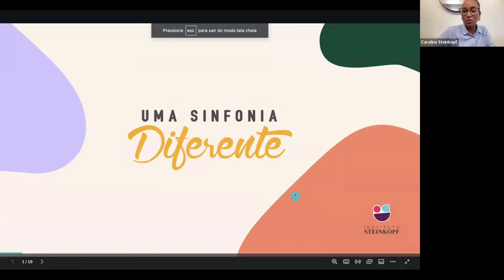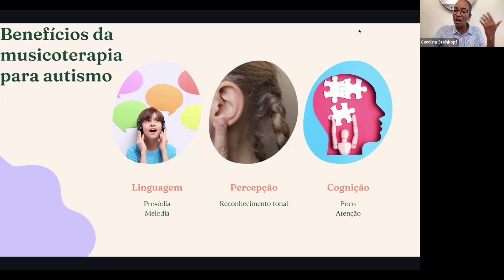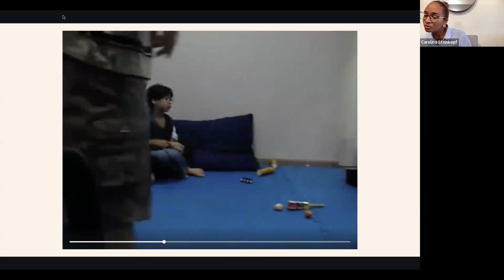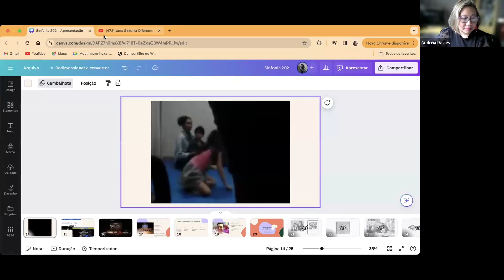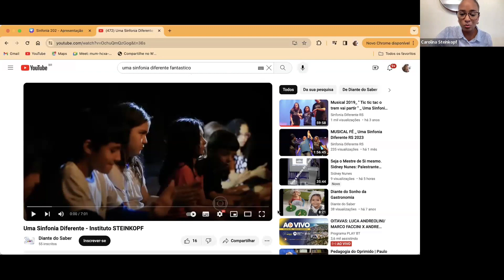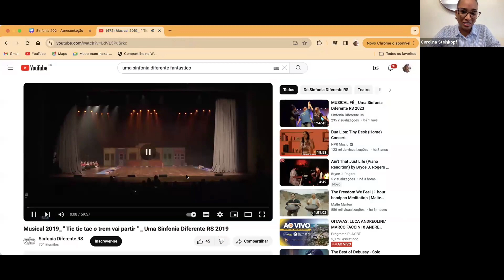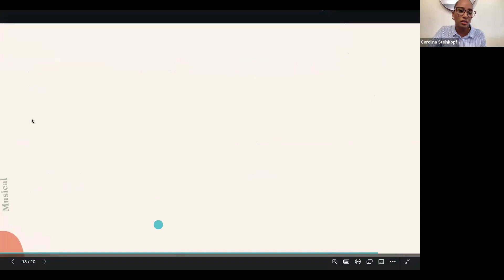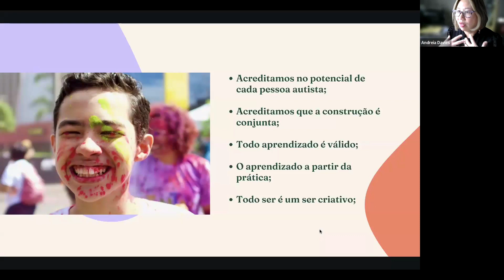Columbia ILAS & Paulo Freire Initiative | Uma Sinfonia Diferente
Uma Sinfonia Diferente: Processo De Aprendizado E Inclusão Da Pessoa Autista

Ana Carolina Steinkopf é uma musicoterapeuta formada pela Universidade de Goiás, atua diretamente com pessoas autistas no desenvolvimento da comunicação e linguagem e socialização. Sua paixão pelo campo levou-a a se tornar uma empreendedora social, buscando maneiras criativas de promover a inclusão e o bem-estar desses indivíduos. O programa "Uma Sinfonia Diferente", que representa o primeiro musical brasileiro protagonizado por pessoas autistas, já atendeu mais de 4 mil pessoas autistas em várias cidades do Brasil. A metodologia recebeu o prêmio de Tecnologia Social da Fundação do Banco do Brasil e em 2023 recebeu o prêmio Pretas Potência. Não perca esta oportunidade de conhecer o projeto de perto!